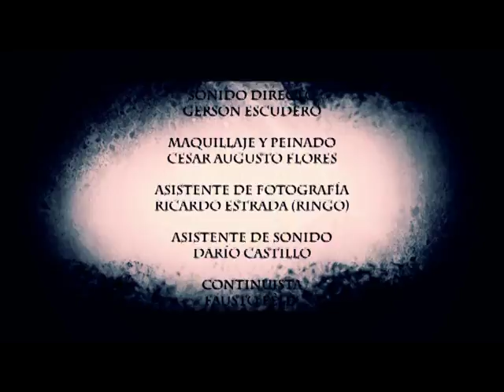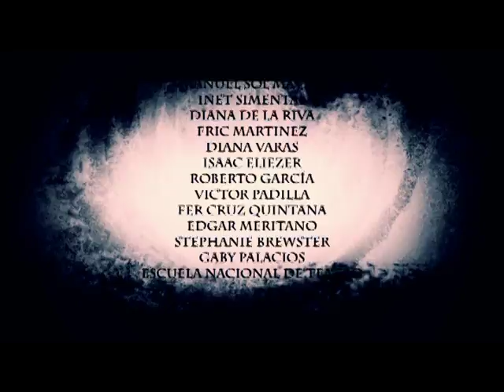RECURSIVO - Gimena Gómez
Todo en la vida tiende a regresar... como una espiral.
FONCA 2011.